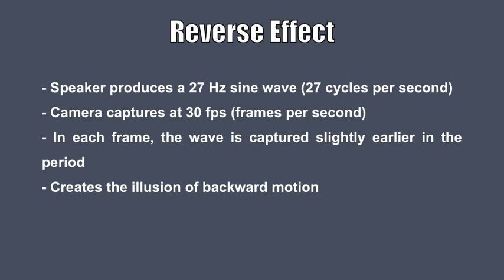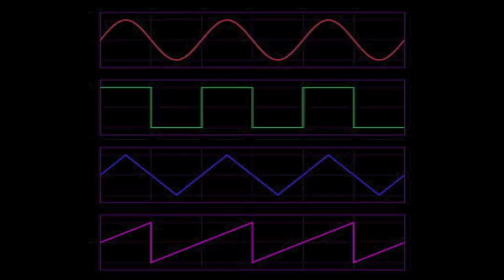Physics - Waves Water Experiment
Joey Cozza
Andrew Stephens
Jeric Rocamora

Physics Per. 6
Mr. Baird

WAVES 1.10

Physics yeeeeee